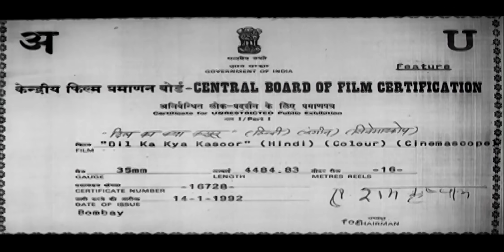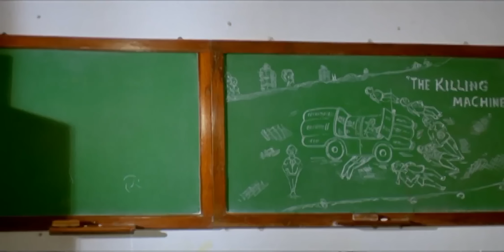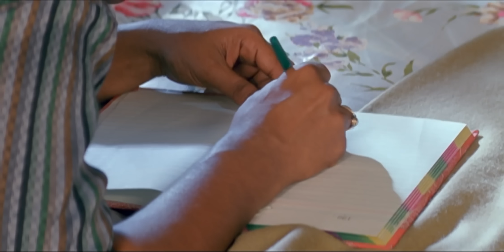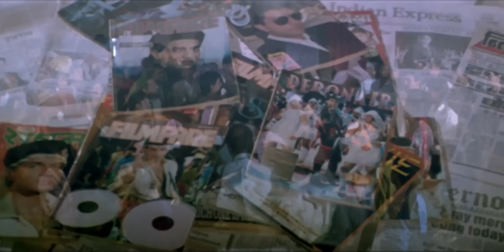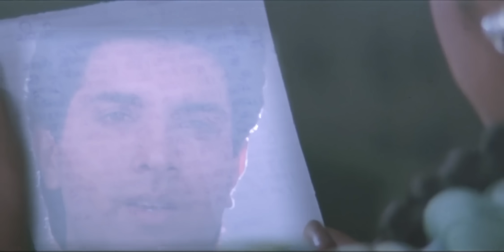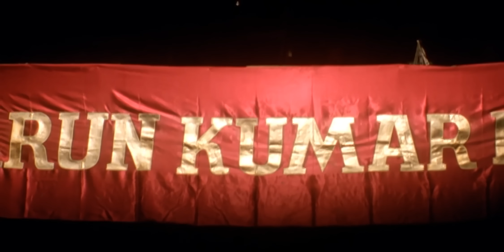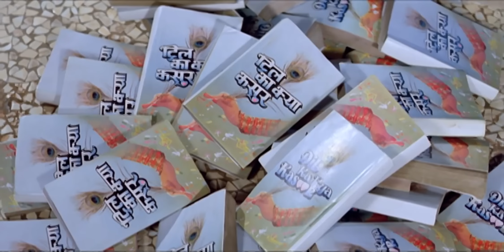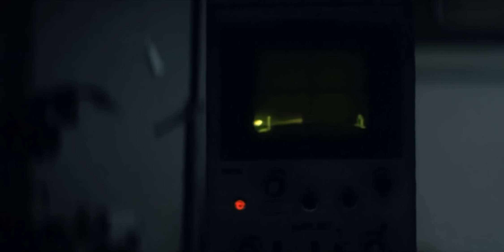Dil Ka Kya Kasoor - Hindi Full Movie - Prithivi, Divya Bharati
Dil Ka Kya Kasoor is a 1992 released Bollywood Drama movie starring Divya Bharti,  Suresh oberoi and Prithvi. The story revolves around Shalini Saxena who is a college student. She writes poem under the name of Seema. Arun who gives her poems his voice on occasions. Shalini was secretly in love with Arun. Shalini secretly helped Arun to become a great singer and a richer man. Arun gets married to Meena. When Seema's identity is revealed,   Arun must choose between his wife and Shalini.